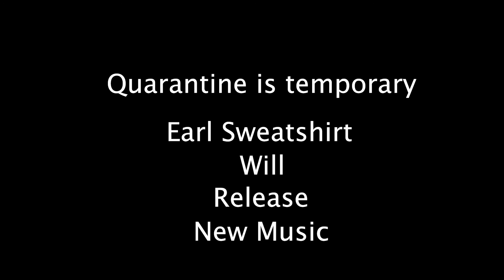Mornings With Mike Margherita Cut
An edit of professor Sweatshirt in the wee hours of quarantine